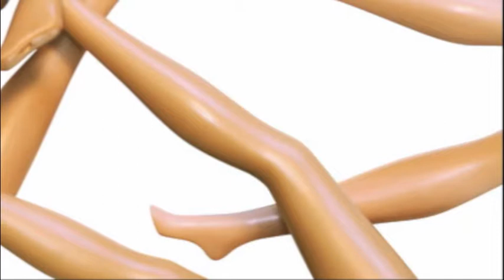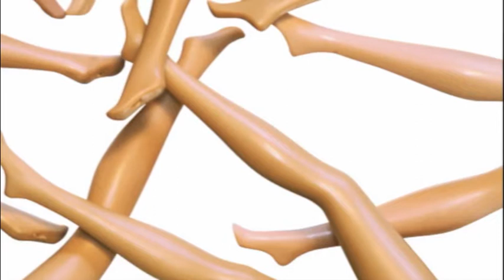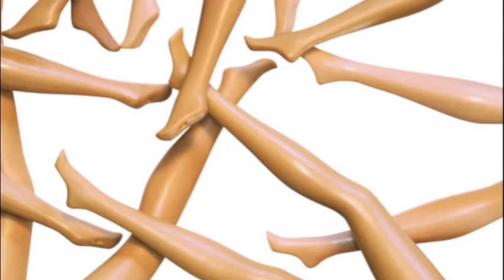'Legs' ZZ TOP cover by Damien Leech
Damien's version of the ZZ TOP classic. Drums; Martin Collins. Guitars; Alun Smyth